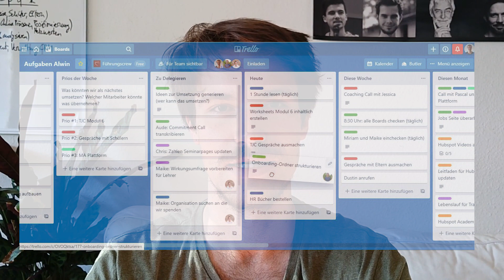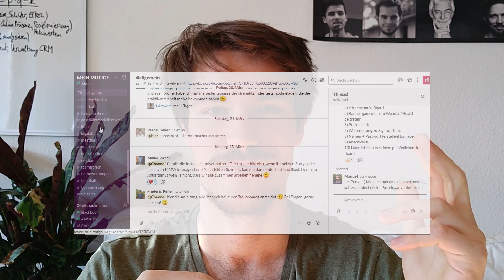Produktiv im Homeoffice: Allein und im Team von zuhause aus arbeiten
corona zwingt viele von uns ins
Für die allermeisten ist das eine große Umstellung - wir bei MEIN MUTIGER WEG arbeiten schon seit über zwei Jahren komplett virtuell zusammen.

In diesem Video teile ich die wichtigsten Dinge, auf die man achten sollte, wenn man allein (z.B. als Selbständiger) oder im (virtuellen) Team im Homeoffice arbeitet.

Auf meinem Kanal findest Du alles was Du brauchst, um Dich selbst richtig gut kennen zu lernen und Deinen eigenen authentischen Weg zu finden.
Außerdem geht es um Probleme und Möglichkeiten für einen Wandel im deutschen Schulsystem - hin zu mehr Potential-Entfaltung, Chancengleichheit und Menschlichkeit.

Du bist gerade fertig mit der Schule und fragst Dich, welchen Weg Du einschlagen solltest?
Du bist unzufrieden damit, wie Bildung in Deutschland läuft und hast Lust, etwas zu verändern?
Dann bist Du hier genau richtig! Auf meinem Kanal bekommst Du praktische Impulse, Einblicke und spannende Interviews, die Dich auf Deinem eigenen Weg unterstützen sollen und Dir zeigen, wie Schule anders gehen kann.

▬ Social Media ▬▬▬▬▬▬▬▬▬▬▬▬▬▬▬